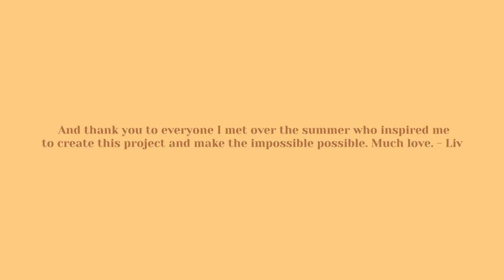Olivia Kramer - "Mary" (Live)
This is the second of the 5 original songs I created on my EP "Crescent Avenue."
Recorded live from Tiffin Music Studios in Tiffin, OH.
All music and artwork are original.
Thank you so much for listening. Much love, Liv.